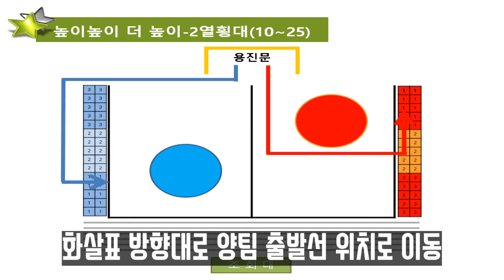[운동회] 초등학교 신나는운동회! 높이높이더높이 [종목]-유성대 초통령MC[운동회TV] 체육대회 명랑운동회 운동회 이벤트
*유성대(Yoo seong dae) 프로필(Profile)
-저서: '카네기 인생 성공 내비게이션'(프리윌 출판사.2017.6)
       ‘안녕하세요, 유튜브 보고 전화했습니다’(출판이안.2020.1)
-비전엔터프라이즈(이벤트비전) 대표MC
-경기대학교 대학원 이벤트·국제회의학과 졸업(이벤트국제회의학 전공)
-자격: 레크리에이션 1급, 청소년지도사 2급, 유아레크리에이션 1급, 유아체육지도자 1급, 교회레크리에이션 1급, 실버레크리에이션 1급, 웃음치료전문가 1급, 웃음음악치료사 1급, 감정노동스트레스관리사, 카네기 최고 경영자 과정 수료(금장 수상), 1인기업 강사과정 수료, 웃음&유머 코치과정 수료
-강의 및 행사: 초등학교, 중학교, 고등학교, 대학교, 운동회 체육대회 명랑운동회와 기업 및 단체, 대학교 및 교육기관에서 강의/행사/이벤트 프로그램 진행 및 공연(2003~현재)
-주요 이벤트: 운동회/체육대회/명랑운동회/워크숍/팀빌딩/마술 이벤트 기획 및 공연

*이 영상은 운동회의 초통령으로 불리는 이벤트MC 유성대 강사가 운동회 행사 계약을 맺고 준비중인 학교의 선생님과 학생들, 교육 가족들을 위해 준비한 영상입니다.
영상을 통해서 게임의 준비와 마음가짐 방법 등을 이해할 수 있도록 하는데 목적이 있습니다.

*초등학교 운동회 행사실적(2003년~2020년 현재) 전국 최다 운동회 진행
서울시 초등학교 운동회: 한양초등학교 외 400여 회
인천시 초등학교 운동회: 동암초등학교 외 80여 회
경기도 초등학교 운동회: 호암초등학교 외 120여 회
충청도 초등학교 운동회: 성신초등학교 외 20여 회
경상도 초등학교 운동회: 노음초등학교 외 10여 회
강원도 초등학교 운동회: 태백초등학교 외 20여 회

*초등학교 주요 이벤트
운동회: 유치원~6학년
스포츠데이 행사: 1~6학년
과학마술체험전: 병설유치원
마술공연/ 강의: 유치원~6학년
발대식 진행: 1~6학년
가족캠프: 1~6학년과 교육 가족
레크리에이션: 유치원~6학년

*운동회 초통령MC 소개 영상 보기
초등학교 신나는운동회! 초통령 MC가 책임진다 이벤트비전 운동회 진행 브리핑
초등학교 신나는운동회 레인보우 MC 인터뷰-초통령 MC[유크리TV] 이벤트비전 대표MC 레크리에이션[운동회TV]
초등학교 신나는운동회! 파워MC 인터뷰 [유크리TV] 이벤트비전 대표MC 레크리에이션[운동회TV]
초등학교 신나는운동회! 활력MC 인터뷰 [유크리TV] 이벤트비전 대표MC 레크리에이션운동회TV
[이벤트비전]17년의 성장[유크리TV]-비전과 함께라서 행복합니다[비전엔터프라이즈] 운동회 체육대회 명랑운동회 팀빌딩 마술공연 강의와 강연

*운동회 종목 참고할 영상
[운동회]에어바운스[종목]-유성대 초통령 MC[유크리TV] 이벤트 게임 야자수 바운스 계주(Relay) 경기(Game) 초등학교 운동회 체육대회 명랑운동회 레크리에이션 운동회TV
[운동회]오색줄다리기[종목]-유성대 초통령 MC[유크리TV] 이벤트 게임 오색줄다리기 경기(Game) 초등학교 운동회 체육대회 명랑운동회 레크리에이션 운동회TV 전략줄다리기
[운동회]행운을잡아라[종목]-유성대 초통령 MC[유크리TV] 이벤트 게임 주사위 게임(Relay)경기 초등학교 운동회 체육대회 명랑운동회 레크리에이션 운동회TV
[운동회]터널통과[종목]-유성대 초통령 MC[유크리TV] 이벤트 게임 터널통과(Relay)경기 초등학교 운동회 체육대회 명랑운동회 레크리에이션 운동회TV
[운동회]줄바토런[종목]-유성대 초통령 MC[유크리TV] 이벤트 게임 줄바토런(Relay)경기 초등학교 운동회 체육대회 명랑운동회 레크리에이션 운동회TV 뉴스포츠
[운동회]한마음탑쌓기[종목]-유성대 초통령 MC[유크리TV] 이벤트 게임 한마음 탑쌓기(Relay) 경기(Game) 초등학교 운동회 체육대회 명랑운동회 레크리에이션 운동회TV
[운동회]볼풀공넘기기[종목]-유성대 초통령 MC[유크리TV] 이벤트 게임 볼풀공 넘기기 경기(Game) 초등학교 운동회 체육대회 명랑운동회 레크리에이션 운동회TV
[운동회]장애물바운스[종목]-유성대 초통령 MC[유크리TV] 이벤트 게임 장애물 바운스 계주(Relay) 경기(Game) 초등학교 운동회 체육대회 명랑운동회 운동회TV
[운동회]에어터널[종목]-유성대 초통령 MC[유크리TV] 이벤트 게임 에어터널 릴레이(Relay) 경기(Game) 초등학교 운동회 체육대회 명랑운동회 레크리에이션 운동회TV
[운동회]낙하산 달리기[종목]-유성대 초통령 MC[유크리TV] 이벤트 게임 낙하산 달리기(Relay) 경기(Game) 초등학교 운동회 체육대회 명랑운동회 레크리에이션 운동회TV
[운동회]119구조대[종목]-유성대 초통령 MC[유크리TV] 이벤트 게임 119 구조대(Relay) 경기(Game) 초등학교 운동회 체육대회 명랑운동회 레크리에이션 운동회TV
[운동회]바람잡는특공대[종목]-유성대 초통령 MC[유크리TV] 이벤트 게임 바람잡는특공대 경기(Game) 초등학교 운동회 체육대회 명랑운동회 레크리에이션 운동회TV
[운동회]지구를굴려라[종목]-유성대 초통령 MC[유크리TV] 이벤트 게임 큰공굴리기(Relay)경기 초등학교 운동회 체육대회 명랑운동회 레크리에이션 공굴리기 지구굴리기 큰공릴레이
[운동회]5층탑쌓기[종목]-유성대 초통령 MC[유크리TV] 이벤트 게임 5층 탑쌓기 경기(Game) 초등학교 운동회 체육대회 명랑운동회 레크리에이션
[운동회]봉이어달리기[종목]-유성대 초통령 MC[유크리TV] 이벤트 게임 봉릴레이(Relay)경기(Game) 초등학교 운동회 체육대회 명랑운동회 레크리에이션
[운동회]흐르는강물처럼[종목]-유성대 초통령 MC[유크리TV] 이벤트 게임 흐르는강물처럼 경기(Game) 초등학교 운동회 체육대회 명랑운동회 레크리에이션
[운동회]시너지릴레이[종목]-유성대 초통령 MC[유크리TV] 이벤트 게임 시너지릴레이(Relay)경기 초등학교 운동회 체육대회 명랑운동회 레크리에이션
[운동회]지그재그 달리기[종목]-유성대 초통령 MC[유크리TV] 이벤트 게임 지그재그 릴레이(Relay)경기 초등학교 운동회 체육대회 명랑운동회 레크리에이션 운동회TV
[운동회]볼풀공농구[종목]-유성대 초통령 MC[유크리TV] 이벤트 게임 볼풀공농구 경기(Game) 초등학교 운동회 체육대회 명랑운동회 레크리에이션 운동회TV
[운동회]높이높이더높이[종목]-유성대 초통령 MC[유크리TV] 이벤트 게임 높이높이더높이 경기(Game) 초등학교 운동회 체육대회 명랑운동회 레크리에이션 운동회TV
[운동회]런닝맨[종목]-유성대 초통령 MC[유크리TV] 이벤트 게임 런닝맨 경기(Game) 초등학교 운동회 체육대회 명랑운동회 레크리에이션 운동회TV
[운동회]계주[종목]-유성대 초통령 MC[유크리TV] 이벤트 게임 계주(Relay) 이어달리기 경기(Game) 초등학교 운동회 체육대회 명랑운동회 레크리에이션 운동회TV
[운동회]에어사다리[종목]-유성대 초통령 MC[유크리TV] 이벤트 게임 에어사다리 게임(Relay)경기 초등학교 운동회 체육대회 명랑운동회 레크리에이션 운동회TV